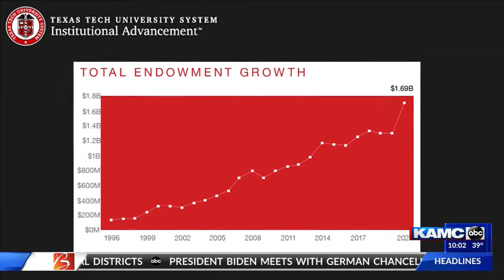As Tech representatives call for changes to PUF, Gov. Abbott offers an alternate plan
KAMC's Ryan Chandler breaks down everything you need to know in the latest conversation about the Permanent University Fund, and the future of Texas Tech funding.